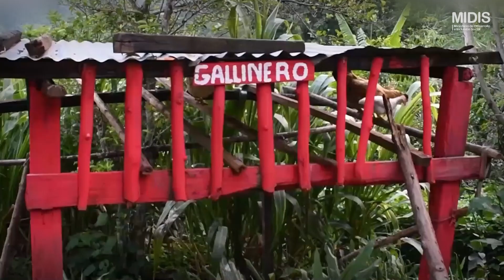FONCODES desarrolla capacidades productivas